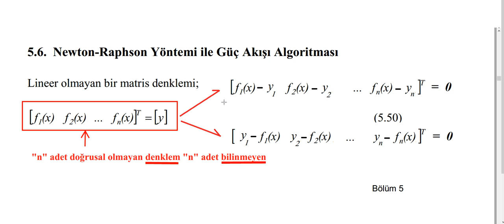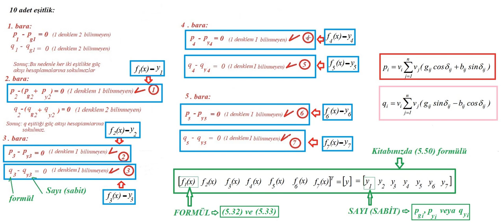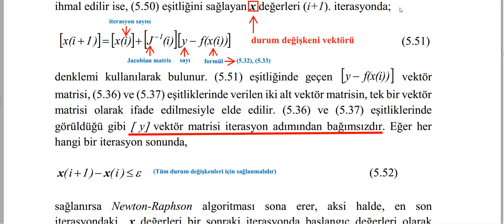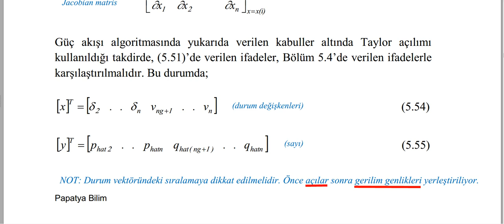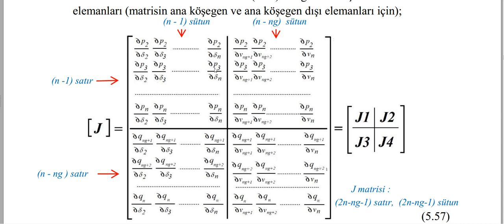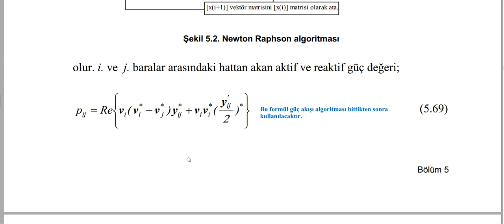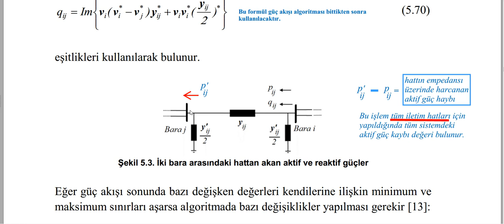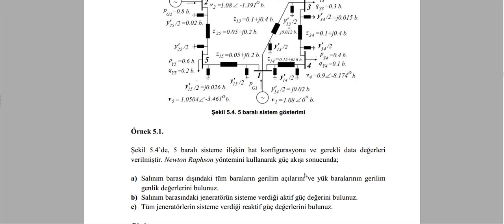Harmonik güç akışı 5. hafta son bölüm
Harmonik güç akışı